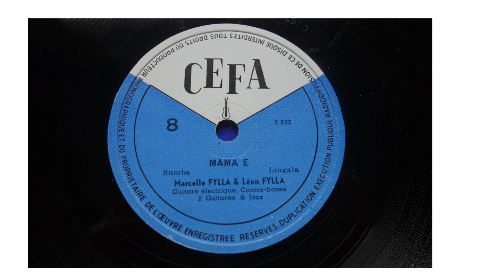Marcelle Ebibi & Guy-Léon Fylla - Mama E (CEFA)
Hit by Marcelle Ebibi & Guy-Léon Fylla, with the Belgian jazz player Bill Alexandre on the electric guitar. Published in 1953 in the former Léopoldville by CEFA (Compagnie d'Enregistrement du Folklore Africain).

Lyrics:
Lingala

Maman wapi yo?
Mama é wapi yo é
Na landa nzéla ya mwana na ngai
Na futa tiké ya Léo
Mama é ngai na koléla mokolo mobimba
Ah baninga ba ngai
Motéma mwa ngai mobébi é
Eliya mama